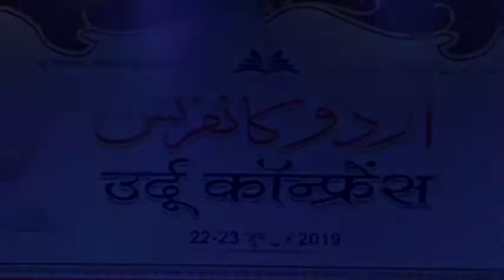JASHN-E-MUSHAIRA Urdu Conference Patna 2019 - आलम ख़ुर्शीद